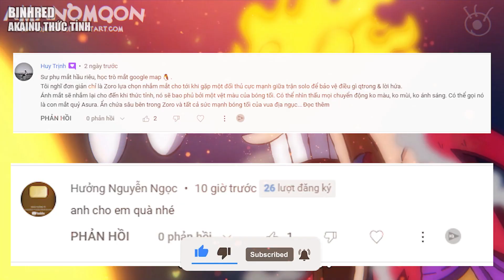SỨC MẠNH MỚI Akainu THỨC TỈNH Trái Ác Quỷ - One Piece